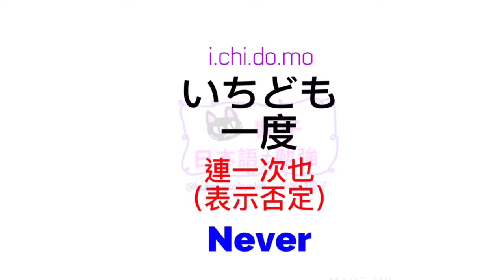日文單字 | 大家的日本語 | 日語自學 | JLPT | WORDS 66 [黑貓響子]